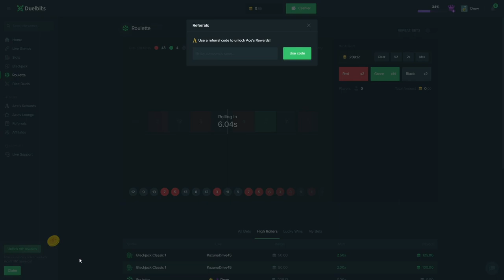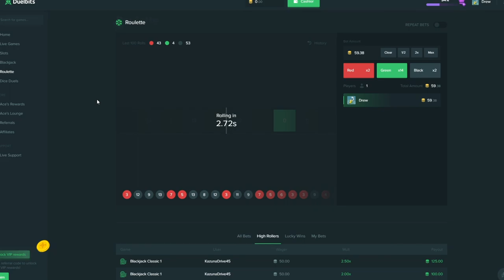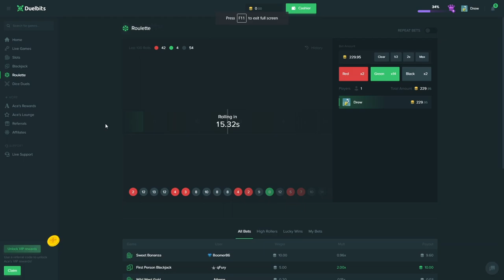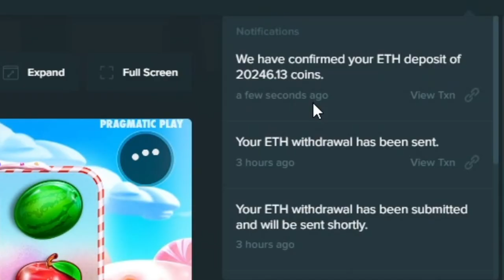I did 3x $20,000 Sweet Bonanza buys!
Yeah.. I did three $20,000 Sweet Bonanza buys.. idk why. but enjoy :D